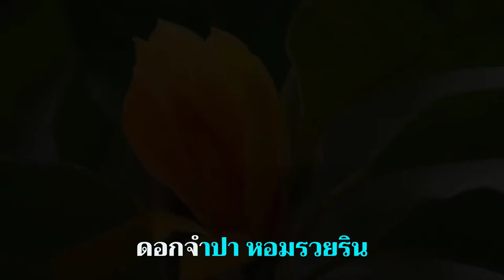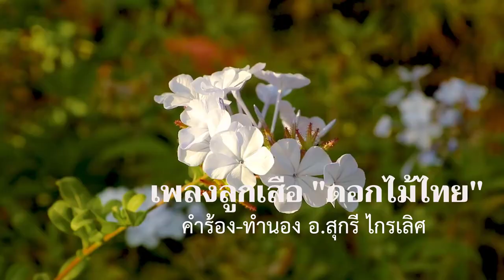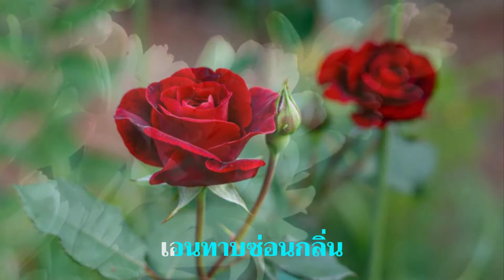เพลงลูกเสือ EP.33 เพลงดอกไม้ไทย (ครูร้องให้ลูกเสือฟัง แล้วถามว่ามีดอกไม้ไทยกี่ชนิด)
เพลงลูกเสือ EP.33 เพลงดอกไม้ไทย
แต่งคำร้อง  อ.สุกรี ไกรเลิศ
ทำนองจังหวะแทงโก้ (Tango)

สนับสนุนการอนุรักษ์เพลงลูกเสือแบบดั้งเดิม  กดติดตามได้ที่ลิงค์นี้ครับ